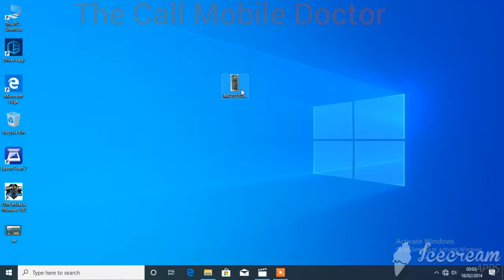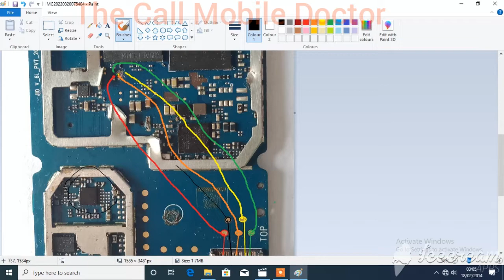jio f320b insert sim. jio f320b sim way. jio f320b sim track missing. jio f320b sim not working in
| jio f320b insert sim problem solution | Lyf f320b sim jumper solution
Jio phone F320B sim way and insert sim solution 100%
Jio F320b Sim Not Working | Lyf f320b sim jumper solution
Jio f320b insert sim problem
jio f320b sim track jumper
jio f320b sim tray change
jio f320b sim network problem
jio f320b sim not supported
jio f320b sim problem
jio f320b sim socket change
jio f20b sim ic
jio f320b sim insert
jio f320b sim connector jumper
jio f320b sim card is locked
Jio F320B Sim Jumpar Ways
F320B Sim Not Working
Jio f320b sim jumper image
Jio f320b sim ways jumper image
Jio f320 sim jumper solution
Jio f320b sim IC solution
Jio 320 sim jumper solution
Jio f320b sim slot Jumper
Jio f320b sim Ways Diagramn
Jio f320 insert sim ic
Jio 320 sim tray jumper
Jio phone f320b sim Tray
Jio F320B Sim Not Working
lyf f320b sim jumper solution
lyf 320b sim not working
how to lyf f320b sim jumper solution
Unboxing Tips & Repair
jio phone f320b network thik kaise kare
jio phone f320b network problem
jio Phone f320b sim not working
Jio f320b insert sim solution
jio f320b sim work nahin kar raha hai
Jio f320b sim reset
jio f320b hard reset
Unboxing Tips And Repair
Jio f320b sim not working 2021
jio f320b insert sim problem 2021
Dehati repairing
Jio f320b sim point jumper solution
jio f320 SIM not working
jio f320b Sim jumper solution
jio f320b sim track checking
jio phone sim solution
देहाती रिपेयरिंग
Jio f320b sim card problem
Jio f329b sim jumar solution
Jio f320b insart sim card problem
Jio f320b sim jumpar
Jio f329b sim not working
Jio f320b sim ways
Jio f320b sim tray jumpar
Repair Mobile Tips
jio insert sim
jio f320 insert sim
jio f320 sim jumpar ways
jio f320b sim tray jumpar ways
how to make insert sim jio f320
jio f320 sim problem
jio f320b network problem
jio f320 network
hindi indian technology
jio f320b insert sim ways
jio 320b sim not working
jio f320b insert sim jumpar ways
jio insert sim solution
jio f320 sim ways
insert sim jumper solution
dashmesh mobile workshop
taran singh aulakh
insert sim ic jumper solution
mobile mantra
bramastra trick
brahmastra trick